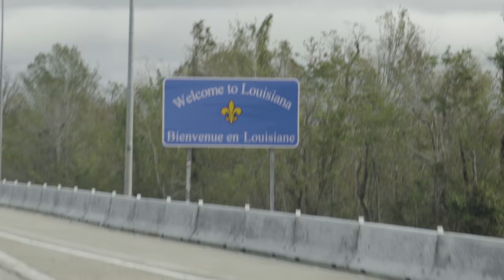Use THIS FLY to catch 30"+ BULL REDFISH - HOW TO TIE A SEADUCER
Today we're showing y'all how to tie up the Black Mamba, use this fly to catch 30"+ Bull Redfish. This was our go to fly while filming Running of the Bulls and is, in our opinion, the best fly for big louisiana bull redfish.